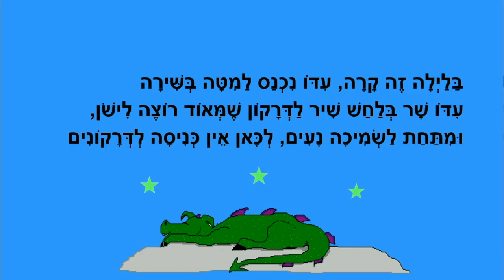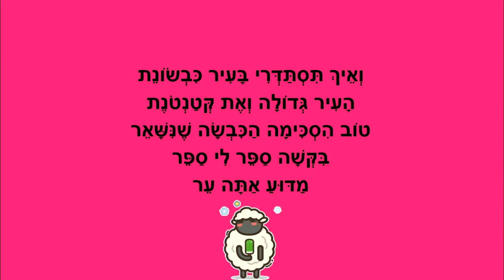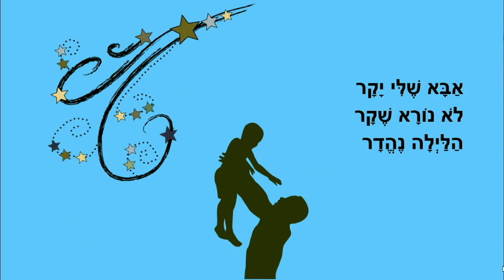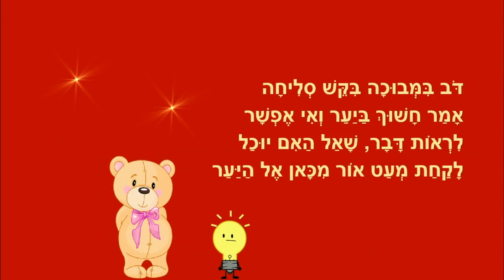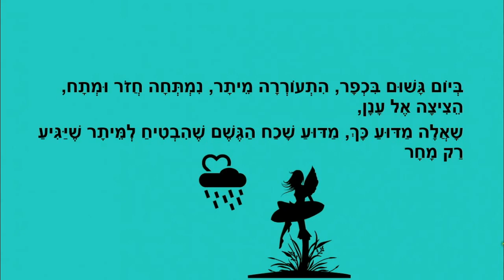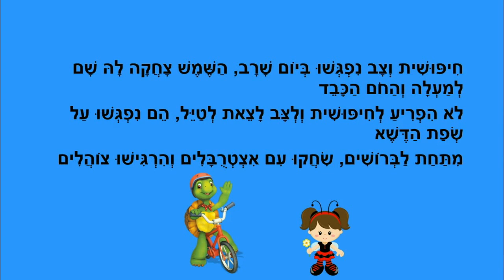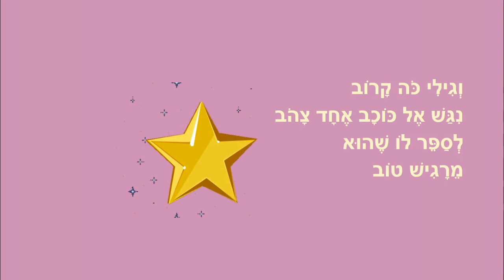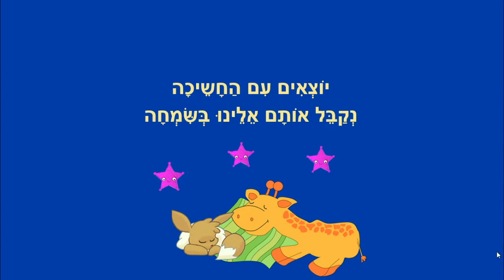הכנה לשינה - סיפורים לפני השינה - גם דרקונים הולכים לישון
הכנה לשינה
סיפורי ילדים לפני השינה